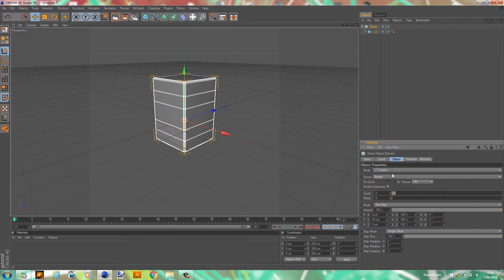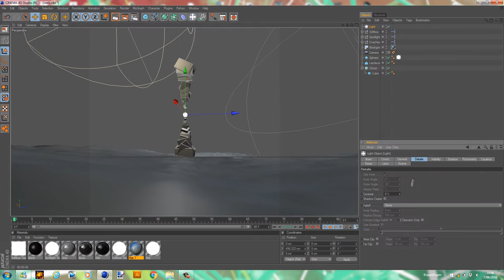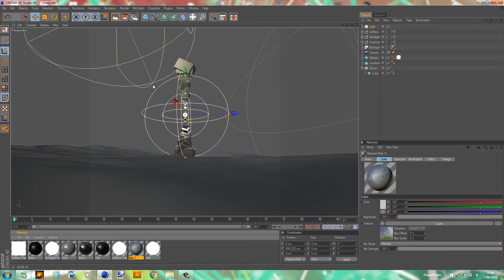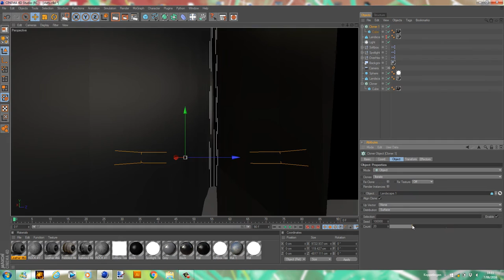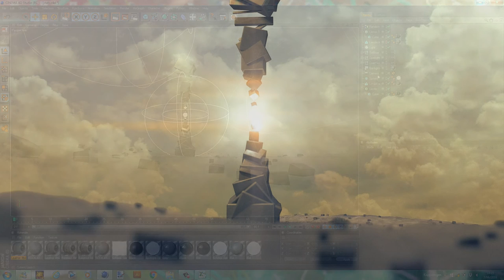REMINDER / 06.10.16 - Making of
A quick 'making of' of my everyday render 06.10.16 called 'REMINDER'.

Song: Steve Combs Delta Is - Theme T